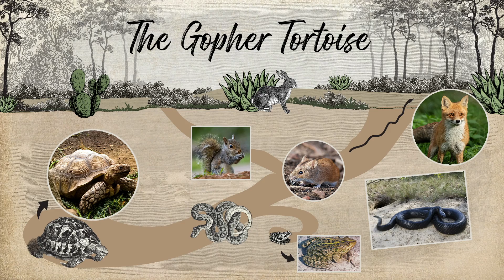How Foresters Protect Gopher Tortoise Burrows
Did you know foresters build their plans around protecting species like gopher tortoises? The gopher tortoise is a keystone species, with more than 300 other species seeking shelter in its burrows. We take you into the forest to show you how we look out for active burrows from planting operations to harvesting.

Learn more in our article, Foresters Build Plans Around Protecting Gopher Tortoises